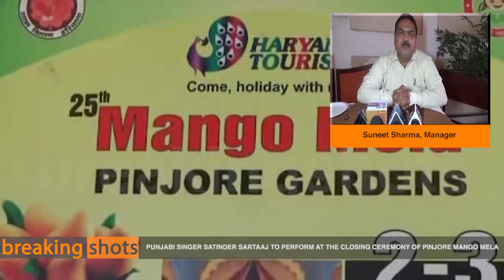SATINDER SARTAAJ TO PERFORM AT THE CLOSING CEREMONY OF MANGO MELA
पिंजौर के यादविन्द्रा गार्डन में हरियाणा गठन के 50वें वर्ष के अवसर पर 2 और 3 जुलाई  को 25वें आम मेले का आयोजन एक विशेष उत्सव के रूप में किया जाएगा । जिसकी तैयारियां पिंजौर में एतिहासिक मुगलकालीन यादविंद्रा गार्डन में जोरों पर की जा रही है/ गार्डन के प्रभारी सुनीत शर्मा ने जानकारी देते हुए बताया कि 25वें   मैंगो मेले का विधिवत उद्घाटन 2 जुलाई को शाम हरियाणा के पर्यटन मंत्री रामबिलास शर्मा द्वारा किया जायेगा ! मेले के दुसरे और आखिरी दिन समापन समारोह में हरियाणा के राज्यपाल कप्तान सिंह सोलंकी मुख्यातिथि होंगे और प्रख्यात पंजाबी लोक गायक सतिन्द्र सरताज प्रस्तुति देंगे ।